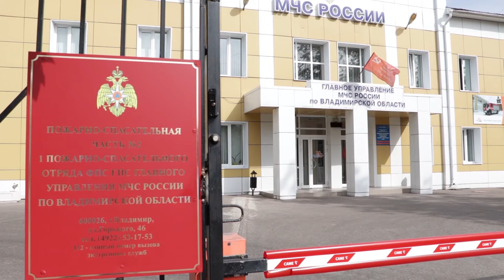Техногенные пожары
На сегодняшний день во Владимирской области произошло 2662 возгорания

Сотрудники регионального Управления МЧС подвели предварительные итоги по техногенным пожарам.